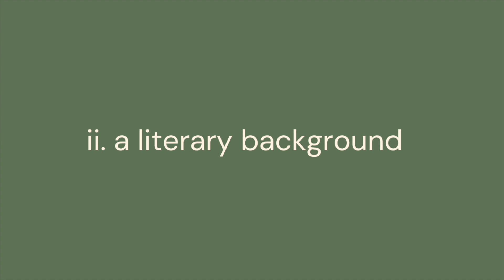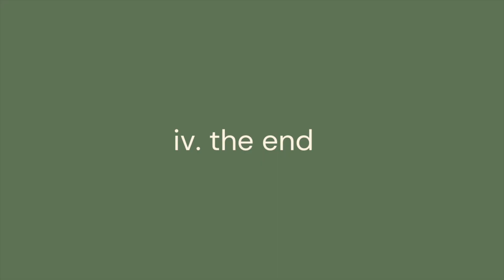The Role of Literature in a Climate Crisis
here is me talking about literature and climate change, and the gaps the former can fill in the discussions around the latter. this video was motivated mostly by my experience seeing that green jobs are largely seeking highly technical/bureaucratic roles so again, I am just fulfilling my role as a former humanities student justifying once again the value of such an education and worldview. ok enough rambling, hope you enjoy the video!

timestamps:
0:00 intro
2:40 wanting to find a 'green' job
5:03 my literary backdrop
9:48 the role of stories in a climate changed world
12:05 1: altering reality
14:36 2: interrogating agency
20:15 3: spirituality/belief
25:08 insights gleaned from this whole thing
29:03 outro

References:
The Great Derangement: Climate Change and the Unthinkable by Amitav Ghosh